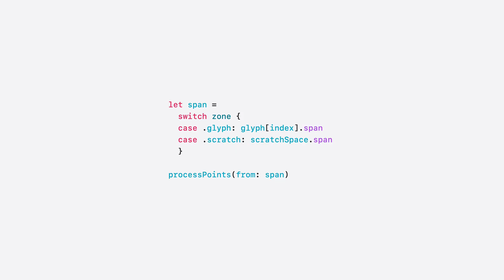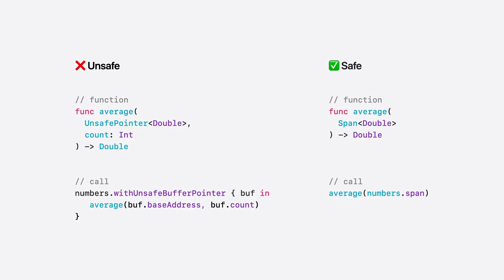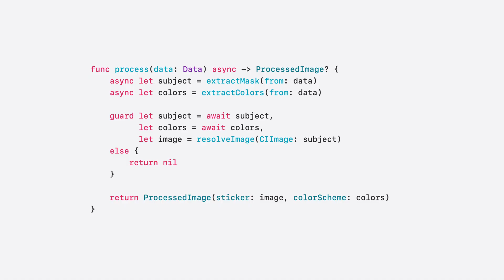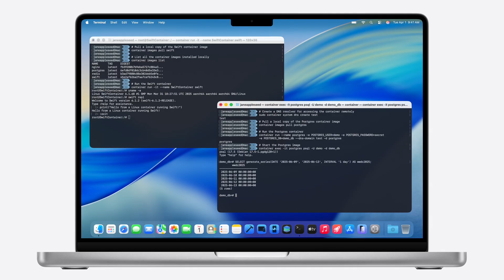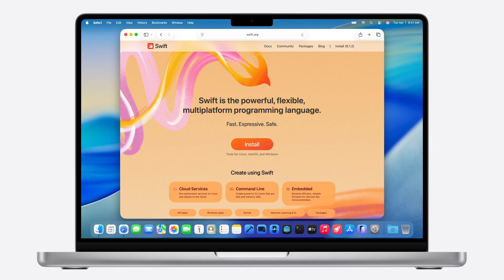WWDC25 Platforms State of the Union: Explore Swift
Learn about all of the new features in Swift.